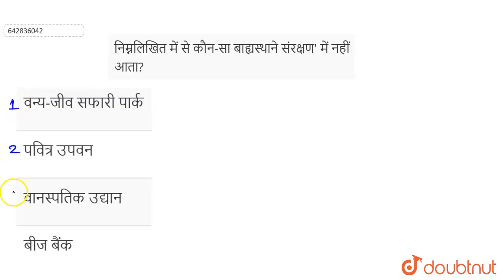निम्नलिखित में से कौन-सा बाह्यस्थाने संरक्षण\' में नहीं आता? | 12 | ECOLOGY | BIOLOGY | ALLEN H...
निम्नलिखित में से कौन-सा बाह्यस्थाने संरक्षण\' में नहीं आता?
Class: 12
Subject: BIOLOGY
Chapter: ECOLOGY
Board:IIT JEE

👉 Have Any Query? Ask Us.